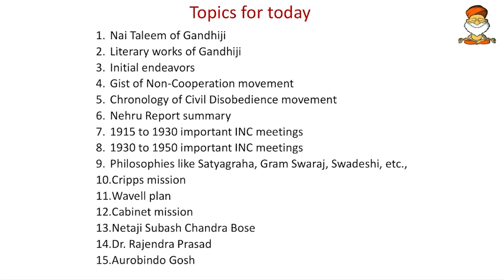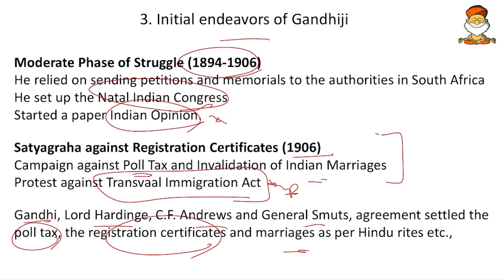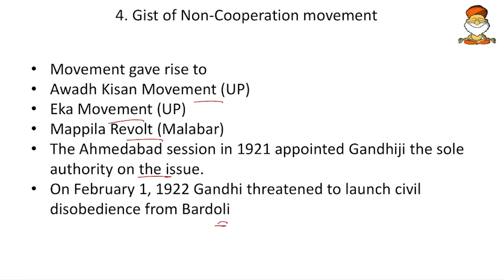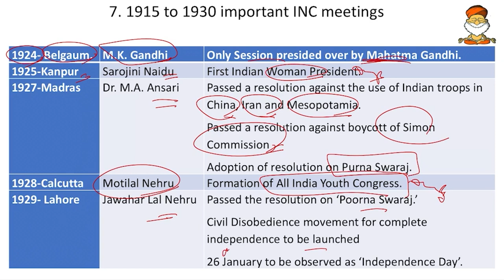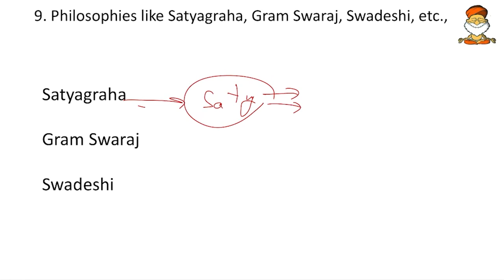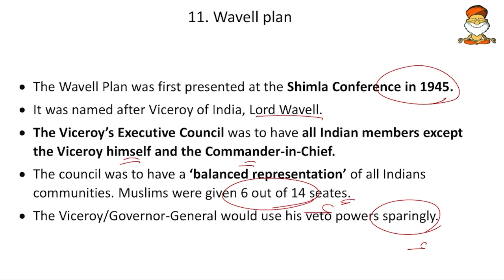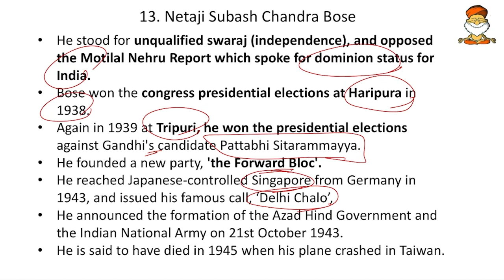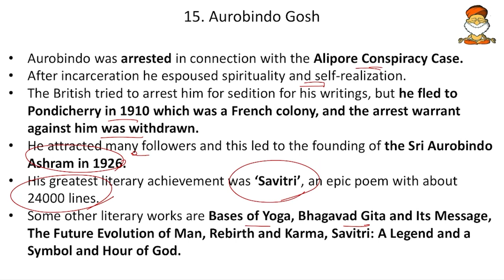UPSC Prelims 2022| 60 Day-Rapid Revision (RaRe) Series| Day-16 | 900 Probable Topics